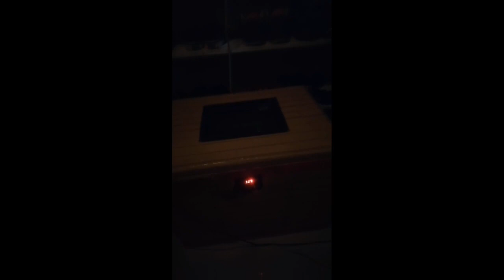Ball phython breeding